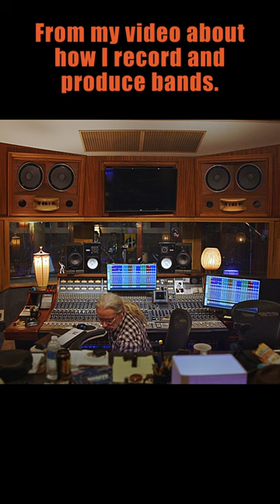Recording And Producing Bands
This is part of a longer video on my channel - "Behind The Scene Recording A Band".

A huge thanks to my supporters:
Ray Taylor
Kevin P.
Crystal Whedbee
Chris Vermillion